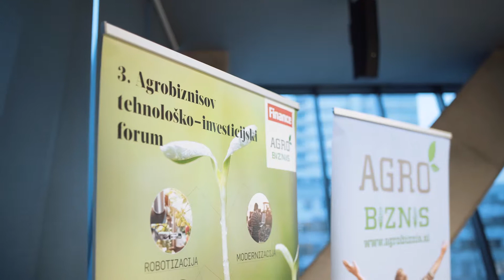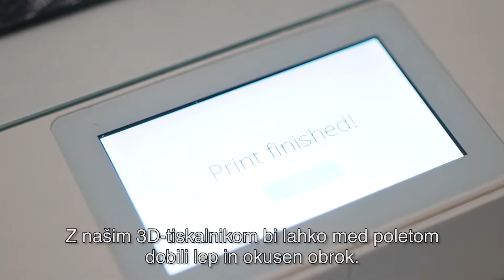Agrobiznis: Nove tehnologije v kmetijstvu (2. del)